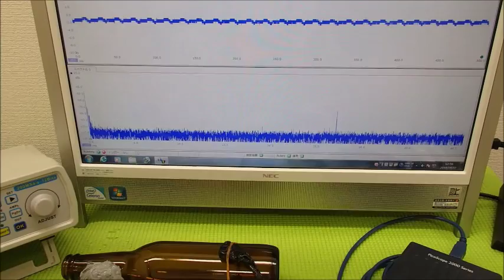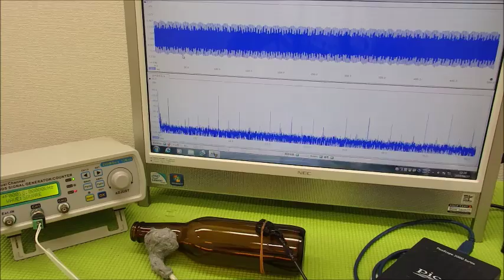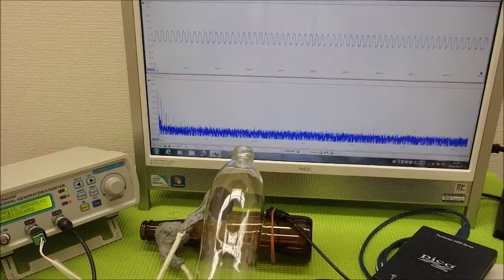表面弾性波を利用した超音波制御技術 ultrasonic-labo